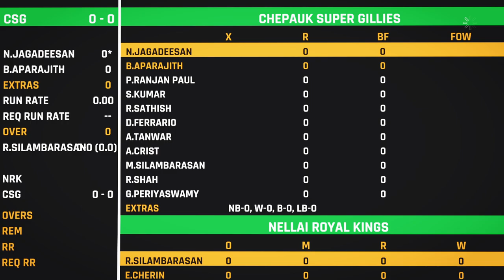NRK vs CSG Live - Match 4 Highlights | Nellai Royal Kings v Chepauk Super Gillies | TNPL 2024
Chepauk Super Gillies vs Nellai Royal Kings TNPL 2024 Gameplay | CSG Vs NRK

Nambi Vaanga Sandhosama Ponga

📢 Join the Cricket Talks-Tamil family today and let's level up our gaming experience! 📢